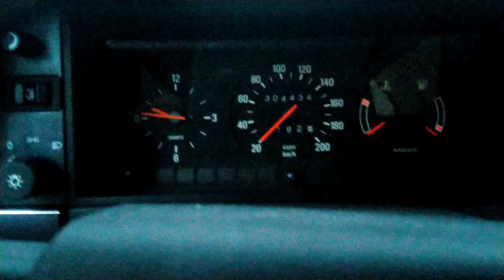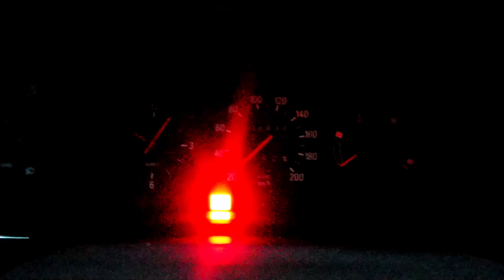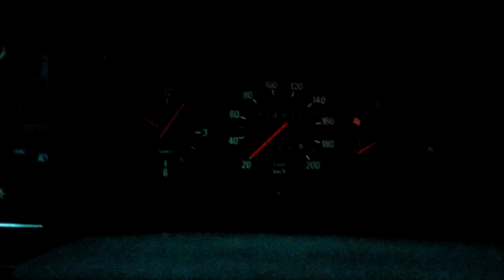Volvo 240 avsnitt 22 nu får ni äntligen höra "Myran" spinna som en katt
I det här avsnittet inspelat på Nyårsafton 2023 så byter jag bränslefilter och hoppas på att äntligen få banjo kopplingarna att bli täta.